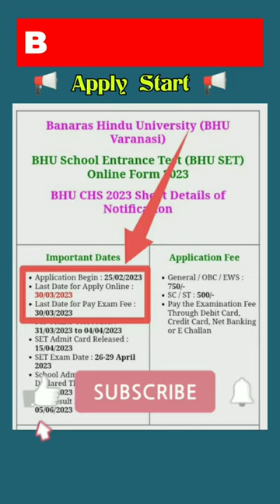bhu entrance exam 2023 🔥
► 𝗜𝗠𝗣𝗢𝗥𝗧𝗔𝗡𝗧 𝗗𝗔𝗧𝗘𝗦

• Application Start : 25 Feb 2023
• Last Date For Apply : 30 March 2023
• Exam Date : 26-29 April 2023
• Admit Card Availble : 15/04/2023

bhu 2023 application form
cuet exam form date 2023
bhu admission process
best book for chs entrance exam class 11
best book for chs entrance exam
chs entrance exam form date 2023
chs entrance exam 2023 class 11 ka syllabus
kab hoga cuet 2023 exam
chs class 9 syllabus 2023
malviya academy
malviya academy suraj sir
jamia online coaching entrance 2022
jamia online preparation 2022
jamia entrance coaching preparation 2022
amu 11th online coaching 2023
amu 11th science and diploma online coaching 2023
central university entrance exam 2023
cucet exam pattern
cuet domain subjects
cuet next exam date 2023
admission 2023
online
form
llb
exam
amu application form 2023
entrance
bhu 2023 app
bhu llb 2023
bhu pet 2023 syllabus
bhu pg admission process
bhu uet 2023 syllabus
bhu llb entrance 2023
bhu pet 2023
bhu pet 2023 syll
bhu b.ed 2023
bhu b.ed entrance exam 2023 syllabus
bhu b.ed preparation 2023
how to crack chs entrance exam 2023
bhu preparation
du preparation
best coaching for cuet
bhu concept
best online platform for cuet
kavi classes
bhu b.ed entrance preparation 2023
bhu b.ed entrance preparation
cuet bhu bed exam pattern 2023
bhu b.ed new syllabus
infinity lectures
bhu bot course fees
bhu bpt course fee
bhu bpharma course fee
bhu ims paramedical entrance
bhu ims entrance
bhu cutoff
bhu me admission kaise le
bhu bsc nursing cutoff
bhu bsc nursing
bhu ims admission details
bhu paramedical admission
bhu bpt
bhu bot
bhu ims admission
bhu ims paramedical courses
bhu paramedical courses
bca admissions 2023
bca entrance exams syllabus
bhu class 9 entrance exam 2023
entrance exams for bca
bca syllabus
bca course
how to get admission in bca
bca colleges
bca jobs
how to prepare chs entrance exam 2023
bfa entrance exam preparation
bhu online application form 2023
bhu b.ed language entrance exam prepration
bhu b.ed exam date 2023
bhu b.ed exam pattern 2023
bhu b.ed new syllabus 2023
cuet bhu b.ed syllabus 2023
bhu b.ed syllabus 2023
bhu b.ed application form 2023
cuet complete prepration 2023
cuet commerce domain complete prepration
bhu ba llb entrance exam syllabus 2023
bhu ba llb 2023 syllabus
bhu 5 year llb course
bhu entrance exam
bhu ballb how to prepare
bhu ballb information
bhu admission
bhu entrance
bhu ba llb 5 year
one year bed
up b.ed entrance exam form 2023
cuet application form date release
bhu chs 2023 application form
bhu chs entrance exam 2023
bhu 2023 application form class 9
bhu 2023 application form class 11
bhu admission 2023 class 11
bhu set entrance exam 2023
bhu m.com entrance 2023
du b.com entrance 2023
amu entrance test date 2023
amu ba bsc bcom ballb form 2023
aligarh muslim university admission form 2023
du
jnu
amu
jamia
jmi
bca entrance exams 2023
bhu m kaise admission le
bhu 2023 registration form
bhu 2023 registration
bhu 2023 admission process
cuet bsc agri university
cuet visvabharti university exam pattern
cuet bsc agriculture eligibility
how to fill cuet 2023 application form
bihar bsc nursing entrance exam 2023 syllabus
bihar bcece bsc nursing entrance exam 2023
bcece bsc nursing entrance exam 2023
life at amu
love kaushik sir
aktu admission process 2023
cuet ug 2023 application form
cuet online form 2023 for bhu
cuet 2023 general test preparation
cuet 2023 syllabus and exam pattern
cuet 2023 registration process
education online by vishal tiwari
b.ed entrance exam preparation
cuet exam 2023 application form
common university entrance test 2023
cuet application form filling process 2023
cuet entrance exam 2023 preparation
bhu 2023 entrance exam preparation
hindi mcq questions with answers
hindi bhu 2023 previous year questions